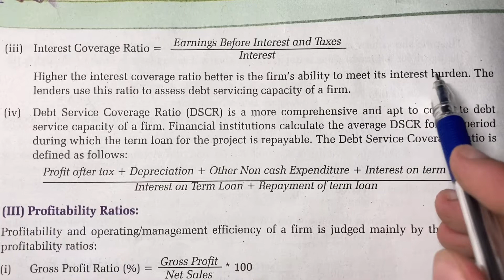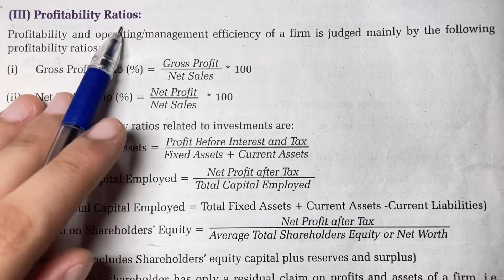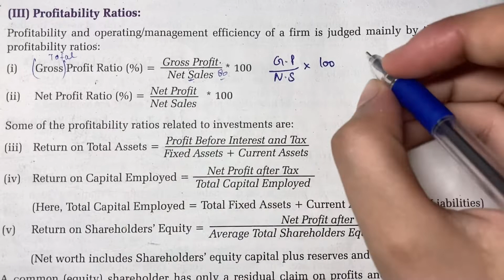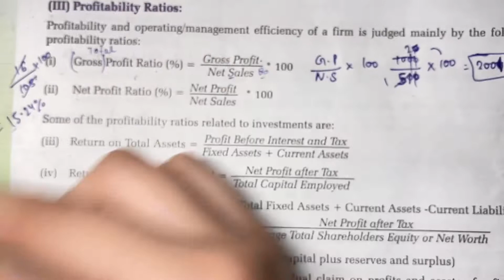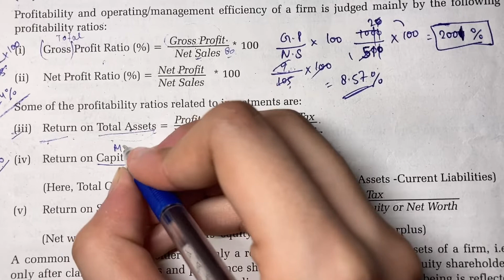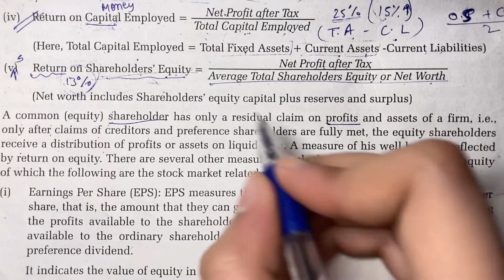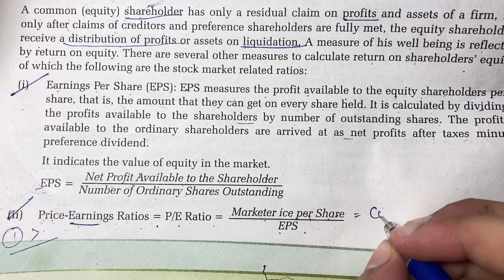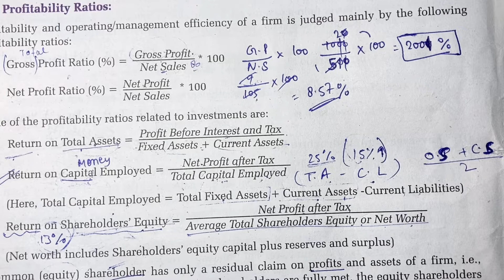CH 10 Ratio Analysis (FMM) part : 3 of class 10th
Hello guys!

{{ch 10 Ratio Analysis}}

In today’s video I will tell you about class 10th Financial Market Management (FMM)
Chapter 10
RATIO ANALYSIS
Part : 3
chapter
00:00 Introduction
00:34 Interest coverage ratio
04:25 debt service coverage ratio
08:40 Profitable ratio
09:30 Gross profit ratio
13:36 Net profit ratio
17:40 Return on Total assets
20:05 Return on capital employed
23:43 Return on shareholders equity
26:43 last para
28:21 EPS Earning per share
31:43 Price to earning ratio
In my video you all get the information about Financial Market Management of class 10th

And I explain all the topics related to the chapter very easily and tell all the information about the chapter with whole explanation
Explanation of all the topics related to the chapter

Hope you all enjoy and understand the video
And if anyone of you have any question so please ask me in the comment section
I will always be there for answering your questions and your queries

So learn and enjoy the chapters of Financial Market Management